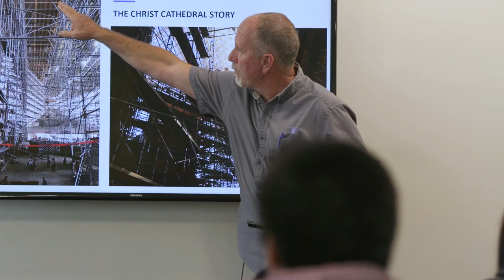Working at Snyder Langston